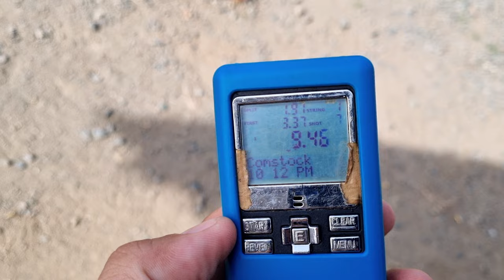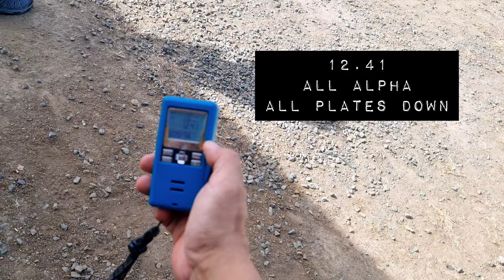Very Basic "Alpha Only" Drills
the three of us had only a few hours to practice and verify our dry fire. Casey landed hits at 25 meters. bravo!